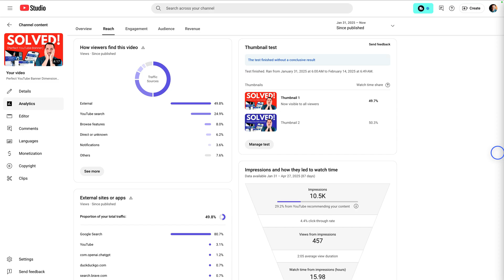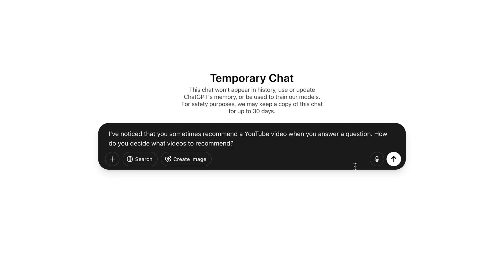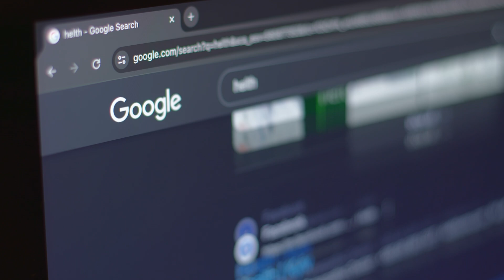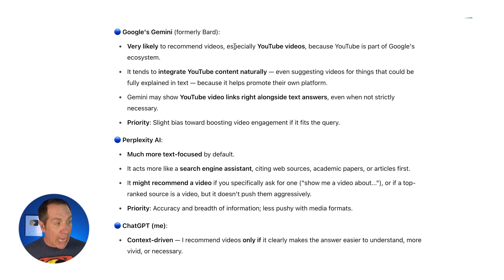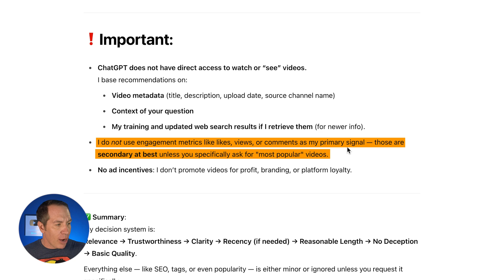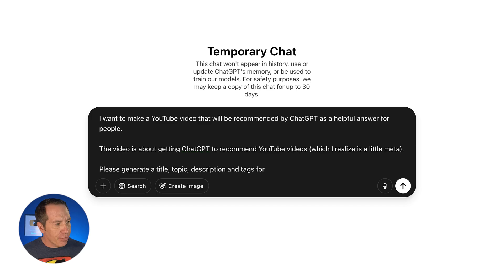YouTube SEO is Dying: I’m Getting Recommended By ChatGPT!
Did you know ChatGPT now recommends YouTube videos in its answers? In this video, I’ll show you exactly how ChatGPT is picking which YouTube videos to recommend — and how you can optimize your videos step-by-step to be selected.
👉 Don’t post another YouTube video until your channel is set up right

Catch Up With Our Podcast
"Done By Lunch Entrepreneurs" is helping online business owners work less and make more money.

🚀 3 Ways We Can Help You Get Faster Results
2️⃣ NEWSLETTER ➜ Join thousands of entrepreneurs and get the Done By Lunch newsletter

👨🏻💻Connect with Jerry Potter Online

🤔 What video should we make next? What do you want to learn more about? Share the idea in the comments! 👇 I'd love to answer it in an upcoming video!

⏰ Timestamps ⏰
00:00 Got 1,000 YouTube Views From ChatGPT
00:27 How I Discovered This
00:48 How Long Has ChatGPT Been Recommending YouTube Videos?
01:09 Asking ChatGPT What It Looks For
02:40 Do Other AI Tools Recommend YouTube Videos?
03:37 Top Factors In Getting Recommended
05:04 Process For Getting Your Videos Recommended

ABOUT JERRY POTTER ➜ I'm obsessed with helping online entrepreneurs grow their business in half the time - so they can be done by lunch - and move on to other things that give their life purpose. For me it's spending time with my family, volunteering locally in my community and prioritizing my health. ❤️

Personally we love getting products from Amazon because of their easy and fair return policies, so many of our links to products or gear are links to those products on Amazon.